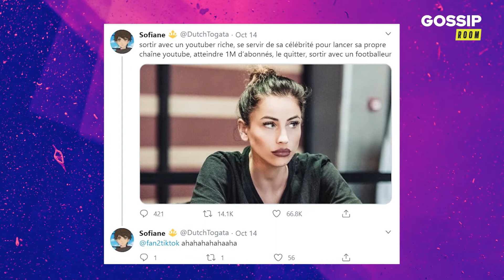La youtubeuse Gaëlle Garcia Diaz accusée d'avoir profité de la notoriété de son ex Jimmy Labeeu